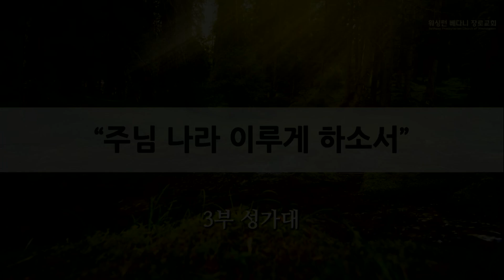[2024-06-30] 3부 성가대 찬양 - 주님 나라 이루게 하소서